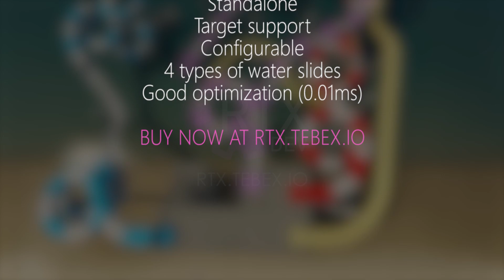FiveM Script - Water Park (RTX DEV)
RTX Development
FiveM Scripts & Maps